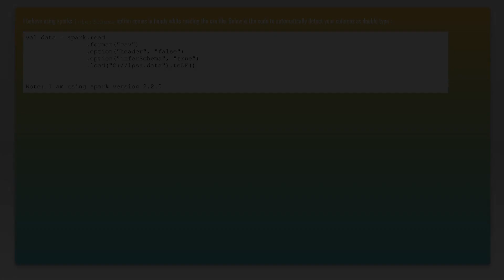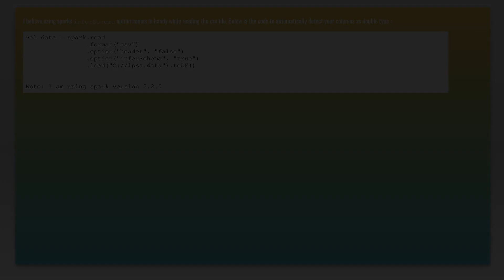convert string data in dataframe into double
scala: convert string data in dataframe into double

Related to: scala, apache-spark, apache-spark-sql